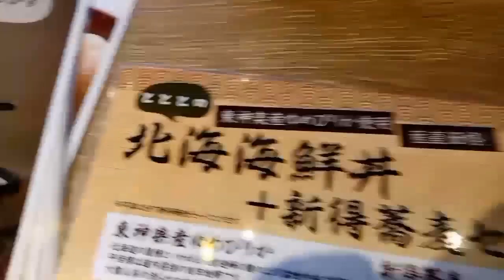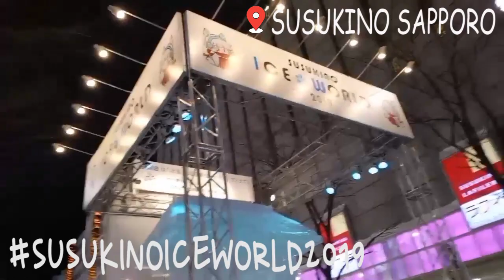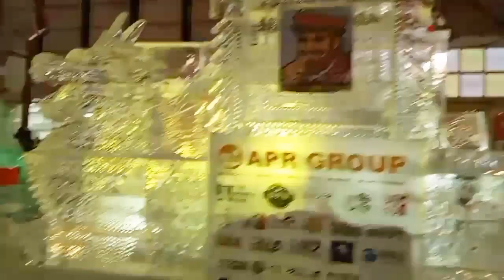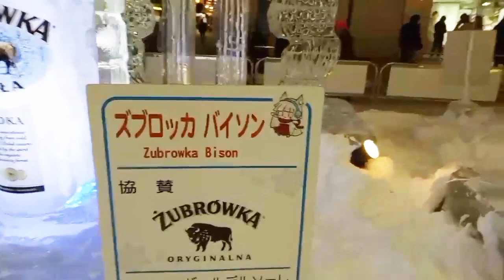HOKKAIDO TRIP #3 SNOWMOBILE ADVENTURE AND GENGHIS KHAN STYLE DINNER AT SAPPORO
Hi MenTeMen ;)

Ini video travel vlog ke 3 aku, masi di Sapporo Hokkaido Japan, di vlog ini aku mau kasi banyakkkkkk info dan referensi destination di Sapporo Hokkaido. Ada Snowmobile sampe makan daging domba ala Genghis Khan... Tau Genghis Khan kannn ??? =D dan banyak info lainnya...

SO, JANGAN DI SKIP YA...

TONTON SAMPE ABIS KARENA SERUUUUUU PAKE BANGET !!! =D